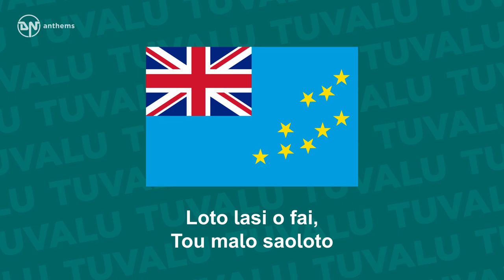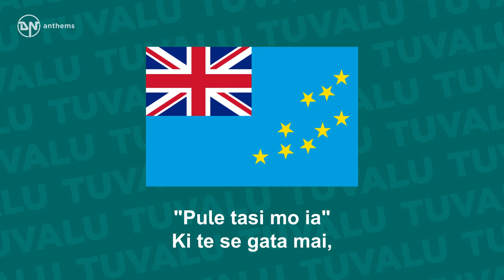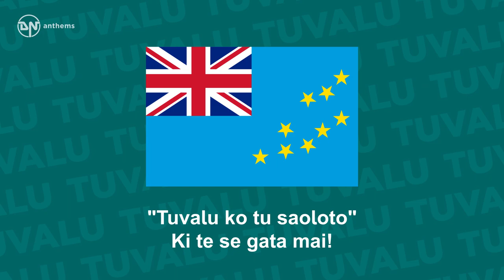National Anthem of Tuvalu - Tuvalu mo te Atua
The national anthem of Tuvalu.

Lyrics in Tuvaluan:
Tuvalu mo te Atua,
Ko te Fakavae sili,
Ko te ala foki tena,
Mo te manuia katoa
Loto lasi o fai,
Tou malo saoloto
Fusi ake katoa
Ki te loto alofa
Kae amo fakatasi
Ate atu fenua.
Ki te se gata mai!
Tuku atu tau pulega
Ki te pule mai luga,
Kilo tonu ki ou mua
Me ko ia e tautai.
"Pule tasi mo ia"
Ko tena mana
Ko tou malosi tena.
Pati lima kae kalaga
Ulufonu ki te tupu.

English Translation:
"Tuvalu for the Almighty"
Are the words we hold most dear;
For as people or as leaders
Of Tuvalu we all share
In the knowledge that God
Ever rules in heav'n above,
And that we in this land
Are united in His love.
We build on a sure foundation
When we trust in God's great law;
Be our song for evermore!
Let us trust our lives henceforward
To the King to whom we pray,
With our eyes fixed firmly on Him
He is showing us the way.
"May we reign with Him in glory"
for His almighty power
Is our strength from shore to shore.
Shout aloud in jubilation
To the King Whom we adore.